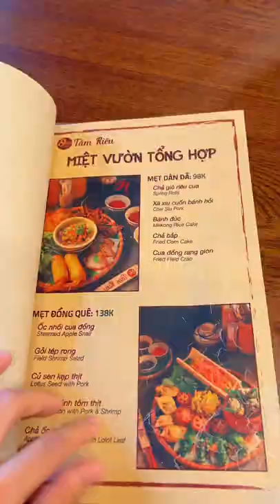Review lẩu cua đồng hơn 200 cành ăn ngập mặt | Bon đây nè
Hề lú cả nhà, chào mừng mọi người đến với Bon Đây nè
Mong mọi người sẽ biết thêm nhiều món ăn ngon hoặc quán ăn xinh xẻo từ kênh của mình nhaaa

© Bản quyền thuộc về Thái Trần - Bon đây nè
© Copyright by Thái Trần  - Bon đây nè ☞ Do not Reup